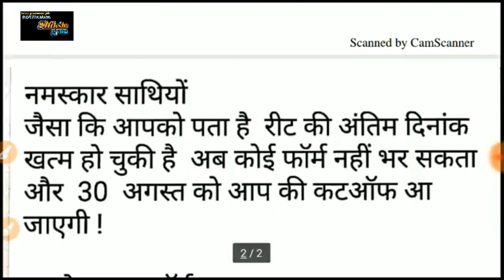REET लेवल 2 किस विषय में कितने पद भरे गए विषयवार form संख्या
रीट लेवल 2

    Shiksha Gyan